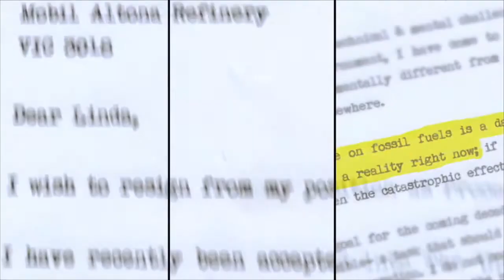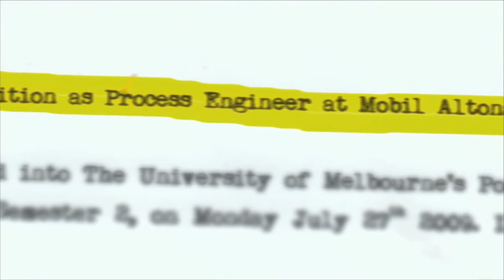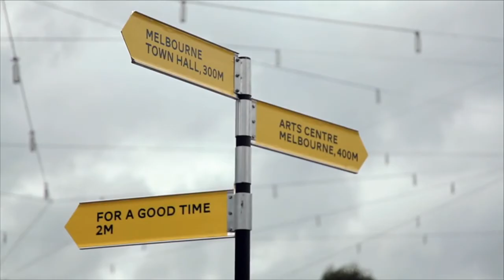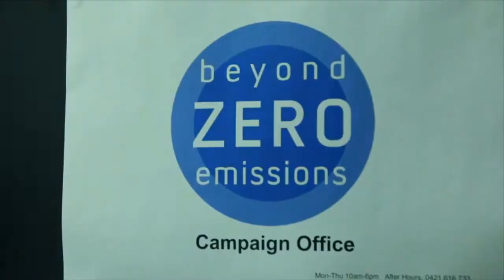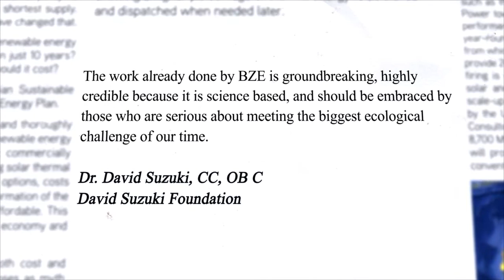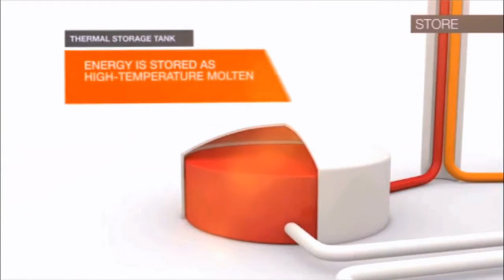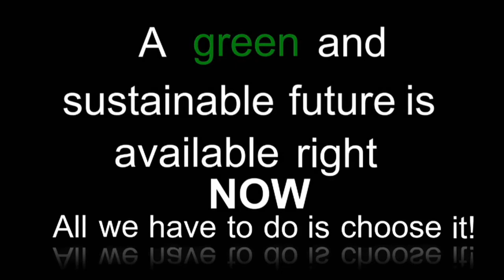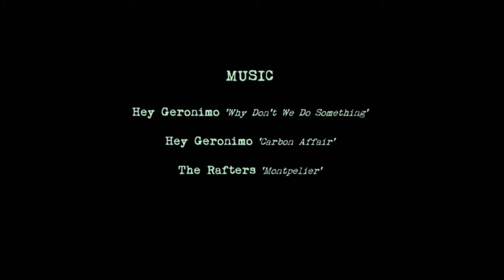Generation Green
Generation Green follows the journey of Patrick Hearps, a young chemical engineer working at an oil refinery, as he becomes increasingly concerned about his companies contribution towards adverse climate change. Torn between his career and a higher obligation of environmental stewardship, his personal struggle reflects the great dilemma of our generation. Patrick's courageous choices and eventual path forward highlight the actions needed to shape the world of tomorrow.

Director: Briony Benjamin
Producer: Laura Noonan
Written by: Briony Benjamin & Laura Noonan
Director of Photography: David Seung Jun Kim
Sound Recordist: Garth Edwards
2nd Camera Unit: Dean Miller
Editor: Peter Fragoudakis
Assistant Editor: Patrick Reid
Visual Effects: Matthew Sawyer
Post Sound: Joan Pena
Colour Correction: Svenn- Petter Maehle
Music Director: Andrew Stone